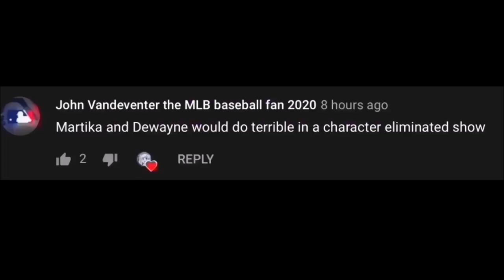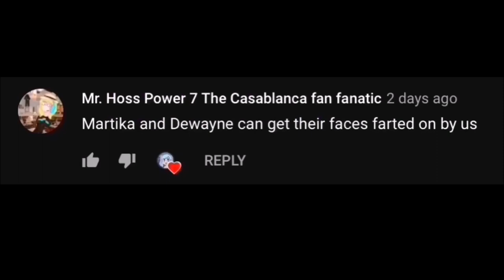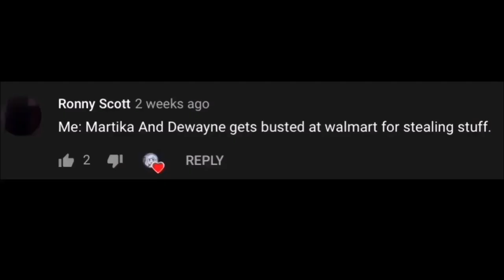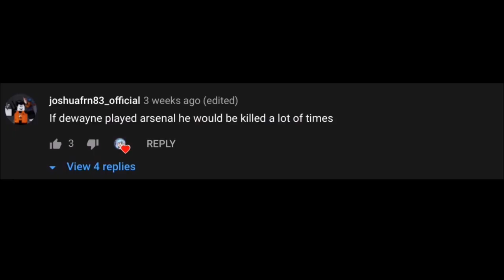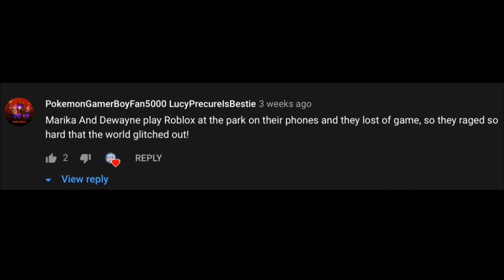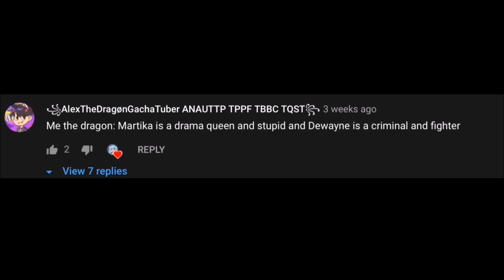Martika And Dewayne Read Hate Comments Episode #3 [The Candy Thieves]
Howdy my beautiful diamonds. How are y'all doing? 😁🙋🏻‍♀️  (❁´◡`❁)

I hope you all are having a wonderful day and enjoy my halloween video of Martika And Dewayne read hate comments! ;D

[Websites]

‣ Splash: Stefie The Diamond (I can’t copy and paste the link. But you can look for me in the live section when I am playing music)

[Questions]

‣ Can we be friends on Roblox? I am sorry. But no. I have got a max amount of friends now. And besides I can't just friend everyone at once now unless I remove some of them or if I know them very well.

‣ What did you use to make the video? I used Cute Cut Pro

‣ How did you put your skill into this tweening, animation and shaking effect? It just takes practice.